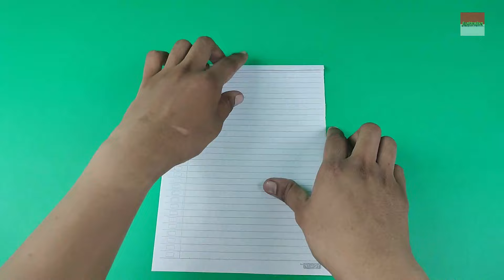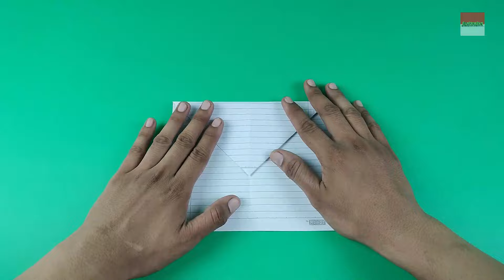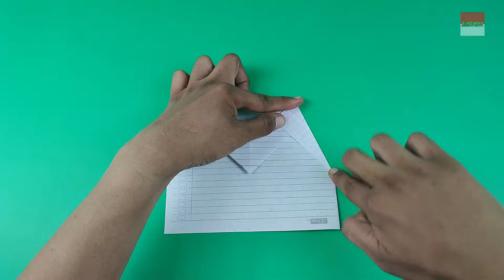Pesawat Kertas Terbang Lama Dan Jauh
cara membuat pesawat terbang lama dan jauh, model pesawat ini telah memecahkan rekor dunia.